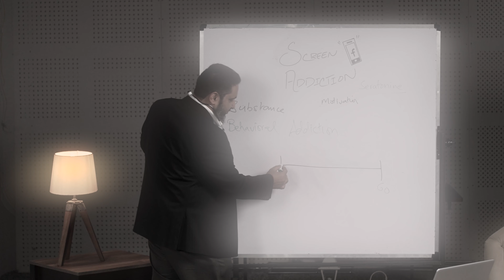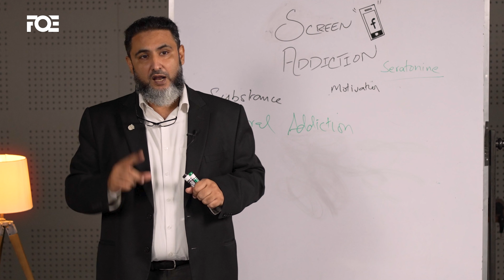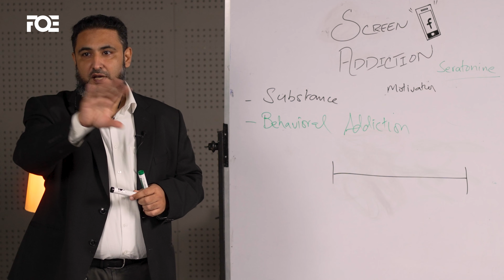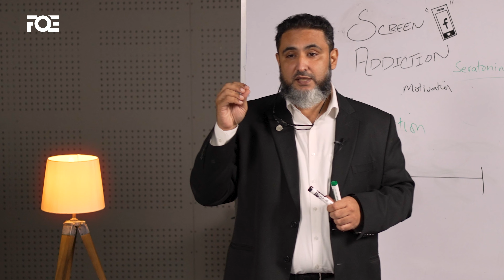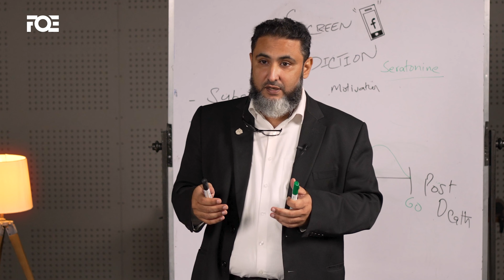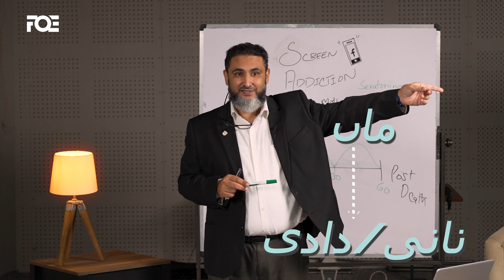Part 6 Grandparent Role in Upbringing How to Overcome Screen Addiction by Mind Engineer Muhammad Ali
NLP Trainer and Visual Addiction Therapist Muhammad Ali shares his expert insights into how to overcome Screen Addiction.